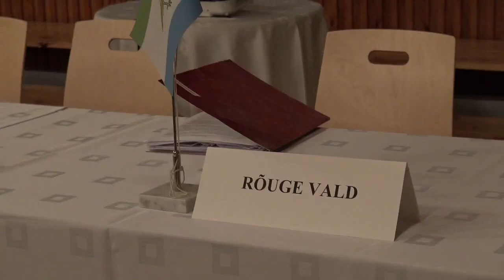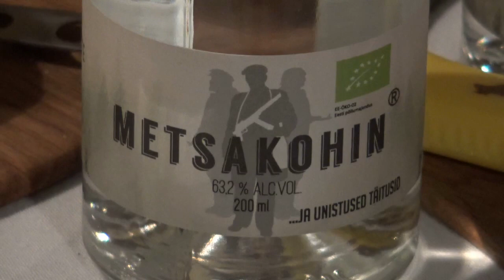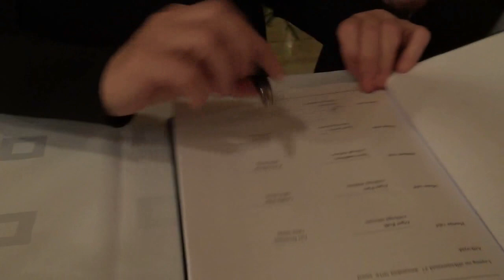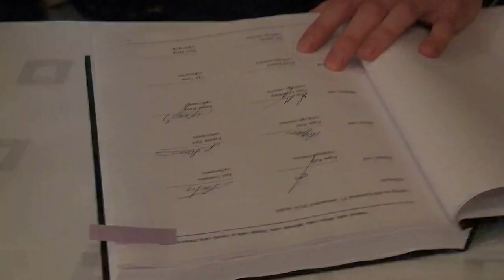Rõuges loodi Haanjamaa vald